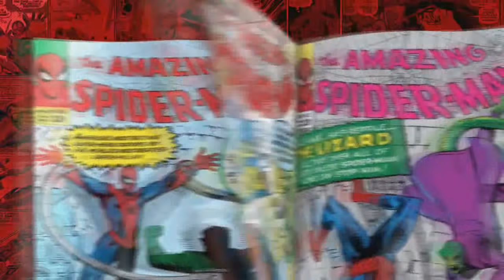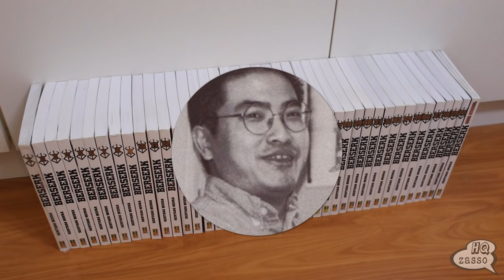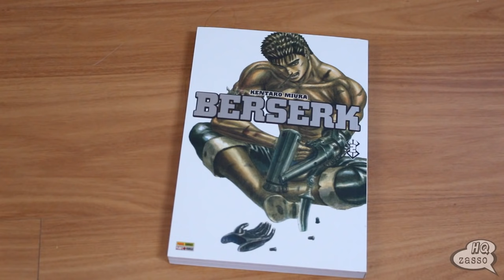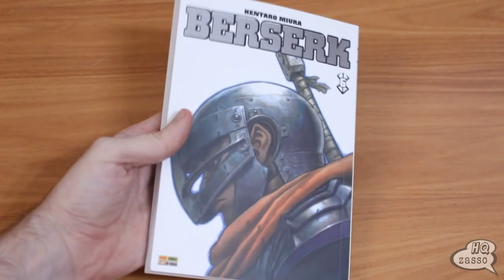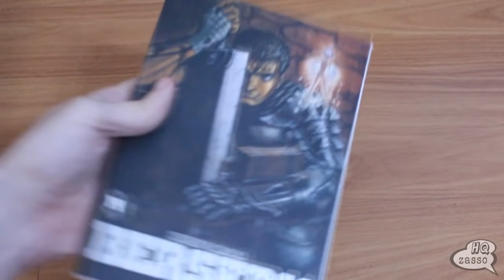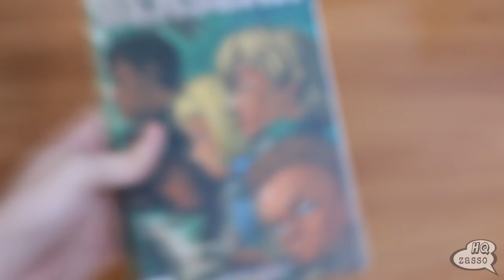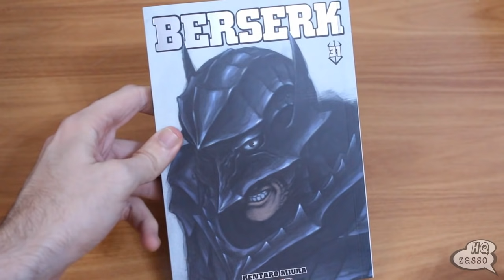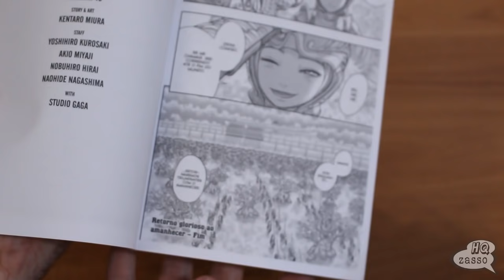Kentaro Miura - Berserk - Homenagem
AMAZON
⚡COMEÇOU O GEEK WEEK! Ofertas para comemorar o orgulho nerd em MODA GEEK/COLECIONÁVEIS/DVD & BLU-RAY/LIVROS/QUADRINHOS:
⚡LINK GERAL:
Validade: 25/05 (23h59)

GRUPO TELEGRAM:
🗣BATE-PAPO